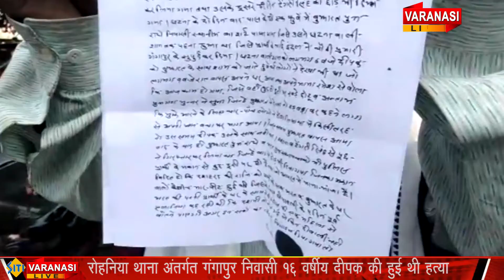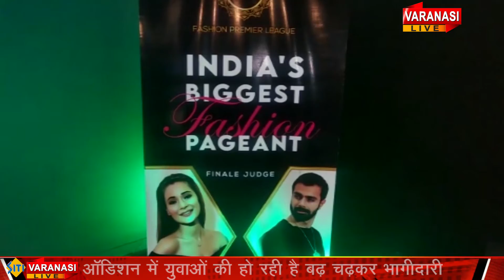News 11 November -2021 Varanasi Live TV